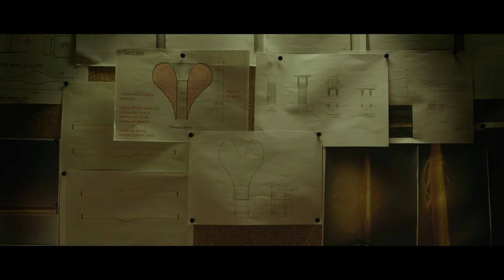LZF, hand blown Glass and Wood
At LZF, wood has been the staple of every lamp we have imagined, designed, and crafted. Enveloping light, our natural wood veneers shine with vitality and emanate warmth. In recent years, with a curious mind, we began exploring other materials, seeking new ways to complement our veneers. Glass was perhaps an obvious choice, however we were keen to probe the boundaries of what was possible with this medium. We worked with both Mayice and accomplished glass-blowing artisan Eduard Garuti, to realise three new designs: Eris, Dune, and Estela.

Throughout human history, glass has been used to encapsulate many objects, liquids, and light. When designing Eris, Dune, and Estela, Mayice imagined LZF´s wood veneer in the form of a cylinder, enveloped in a transparent, hand-blown borosilicate glass layer. With three different glass shapes, Mayice created three individual atmospheres. LZF and Mayice believe in a dialogue between technology and craft. With Eris, Dune, and Estela, we found a perfect balance between light, glass, and wood.